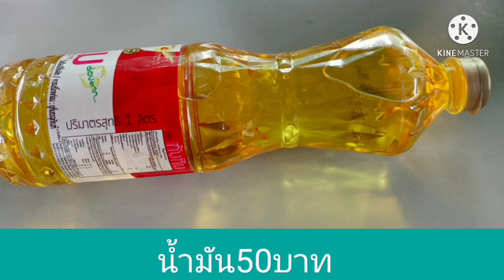กล้วยฉาบสร้างอาชีพ บอกละเอียดทุกขั้นตอน พร้อมกับคำนวณ ต้นทุน กำไร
กล้วยฉาบ กล้วยฉาบหักมุก วันเรามาทำกล้วยฉาบเมนุสร้างรายได้บอกขั้นตอนการทำละเอียดไม่เข้าใจตรงไหนสอบถามได้ค่ะ